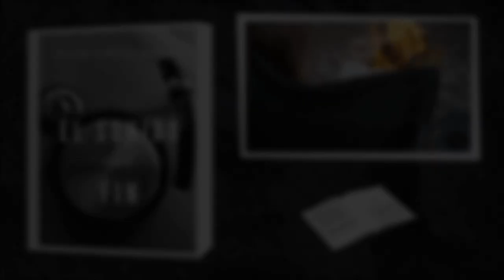El Sonido del Fin. Vídeo promocional (preventa)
"El Sonido del Fin" es mi nueva novela. En este vídeo promocional o booktrailer de preventa podéis conocer la sinopsis y los aspectos más destacados. Espero que os guste y despierte vuestro interés. En una semanas ya estará a la venta. Estad atentos.